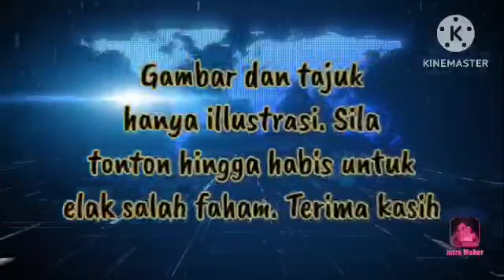HISHAMMUDDIN MENGAMUK!! APA SEBAB SAYA DIGANTUNG?!